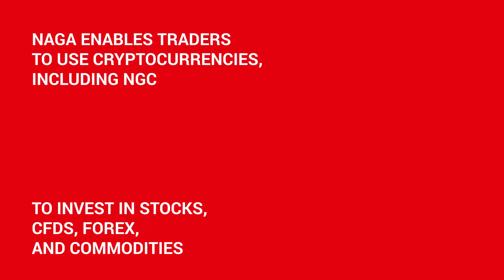NGC Funding & Base Currency On NAGA TRADER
NGC is now available as funding method & is set as base currency on NAGA TRADER - The Social Network for traders! This is a big milestone on our journey to make NAGA COIN the centrepiece of the NAGA Ecosystem!